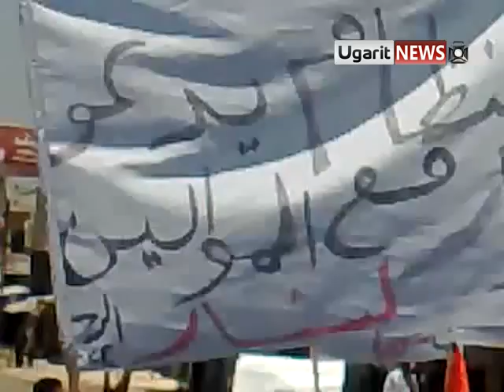24 6 Rastan, Homs أوغاريت الرستن حمص مظاهرت جمعة سقوط الشرعية رغم الحصار